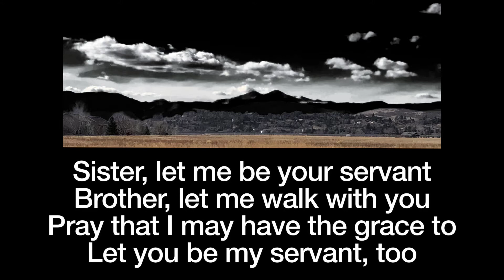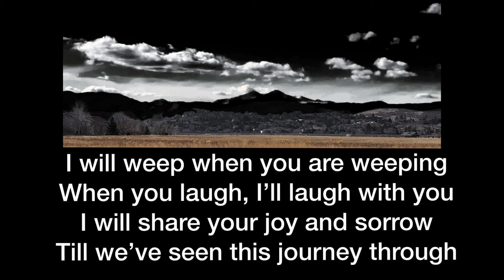Sister, Let Me Be Your Servant